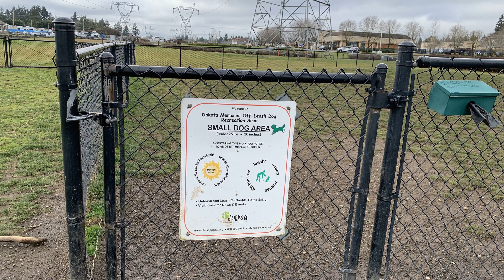Dog parks in Vancouver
Dog parks in Vancouver, WA are a great way to get outside with your dog.  Check out this video about Dakota Memorial Dog Park in Vancouver, WA.  Here is a link to four dog parks in the area.

I’m a full time Realtor® in Vancouver, WA.  I also volunteer with our local Humane Society and have fostered over 300 animals.  Out of all those animals fostered, I have used my will power and only adopted 2 cats and 3 dogs.